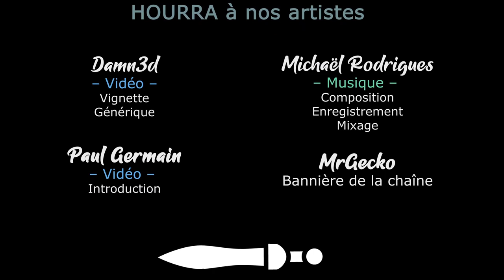LAST TRAIN HOME LEGION TALES - Ep73 - L'histoire de la Tchéka [FR]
La Légion est en route pour la maison, le bon moment pour refaire l'histoire en racontant nos aventures !

- Ardarin
- Broudaff
- Glentharil
- Le Baron d'Onyx
- Mangazore
- Mazamara
- ZeCid
- Zmoi6